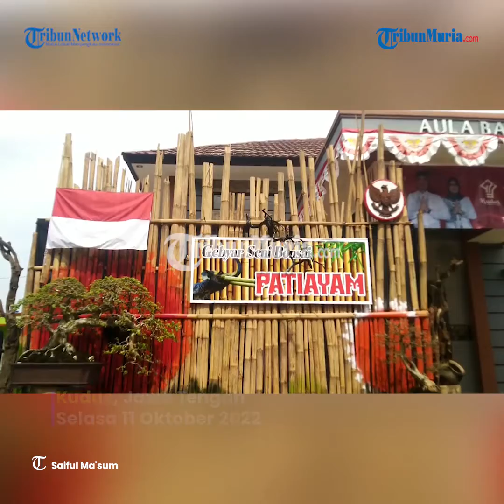Mengenal Bonsai Santigi Berusia Puluhan Tahun Dipamerkan di Kudus Yang Nilainya di Atas Rp 50 juta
Tanaman Bonsai jenis Santigi milik warga Pati menyita perhatian dalam Gebyar Seni Bonsai Patiayam di halaman Balai Desa Terban, Kec Jekulo, Kab Kudus.

Tanaman ini berukuran cukup besar dan terlihat gagah meski sudah berusia puluhan tahun.

Bahkan, nilai jualnya ditaksir mencapai Rp 50 juta jika dipasarkan di dalam Pulau Jawa, sementara jika dipasarkan ke Provinsi Bali, harganya ditaksir mencapai lebih dari Rp 200 juta.

Bonsai Santigi ini menjadi satu dari 280-an peserta yang mengikuti pameran di Kab Kudus yang diadakan oleh Rumah Bonsai Indonesia.